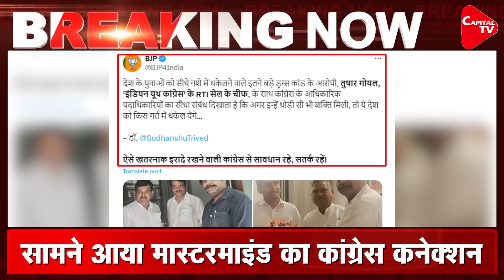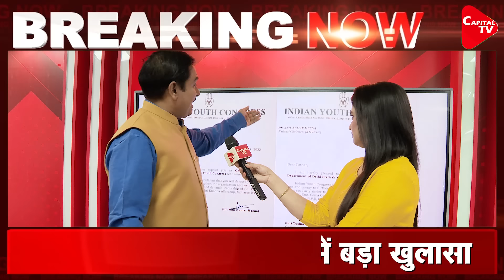Congress Leader Arrested in 5,600 Crore Drugs Haul | BJP Targets Rahul Gandhi | Dr. Manish Kumar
Bharatiya Janata Party (BJP) spokesperson and MP Sudhanshu Trivedi targeted Congress over the seizure of drugs worth around Rs 5,600 crore in Delhi, alleging a link of one of the accused to the grand old party.
"Yesterday in Delhi, drugs worth Rs 5,600 crores were seized. This quantity is important as during the UPA government (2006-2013) only drugs worth Rs 768 crores were seized across India.